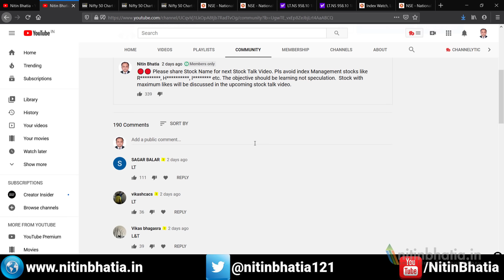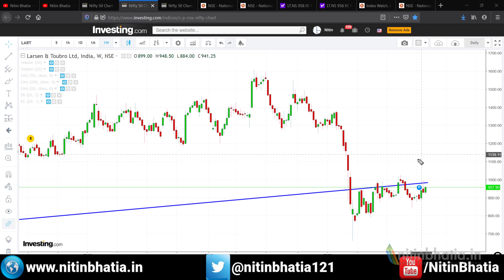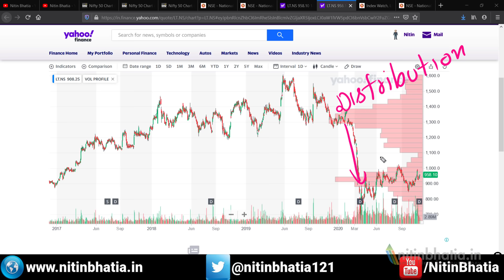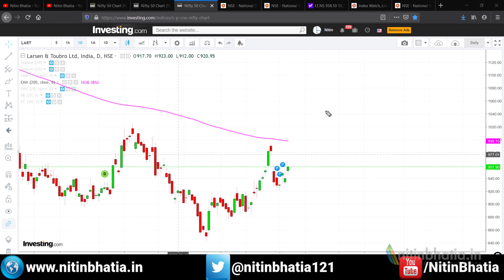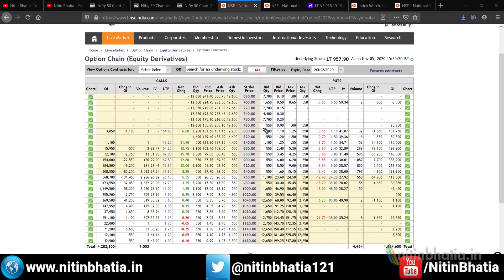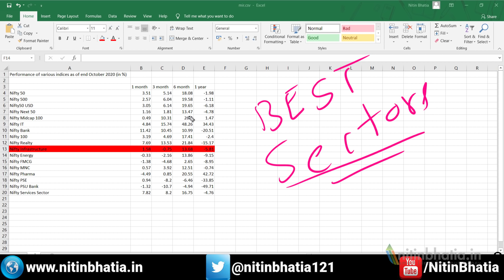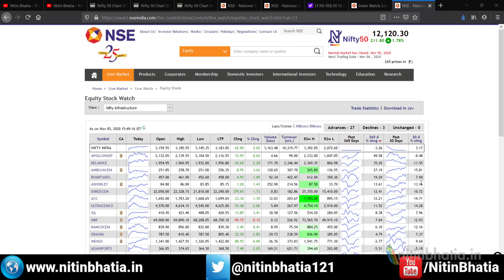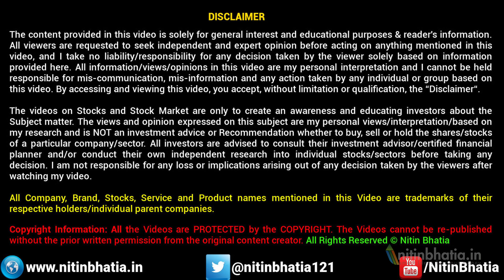L&T Share Price Technical Analysis - Will it Break 1000 Level? (Hindi)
In this video, we have discussed L&T Share Price Technical Analysis. The link is as follows